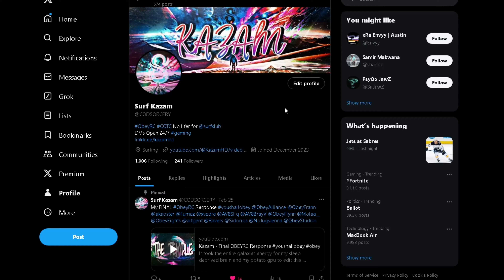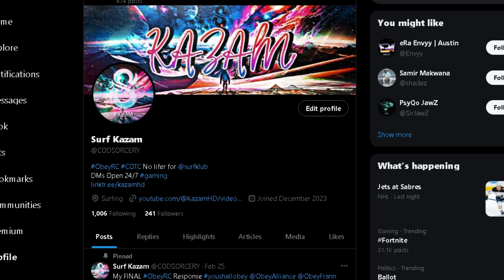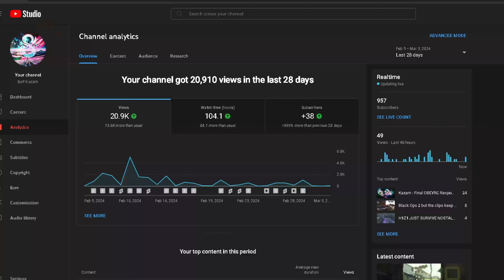My Obey Recruitment Challenge Experience 2024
Quick update and summary of the youshallobey RC for me.